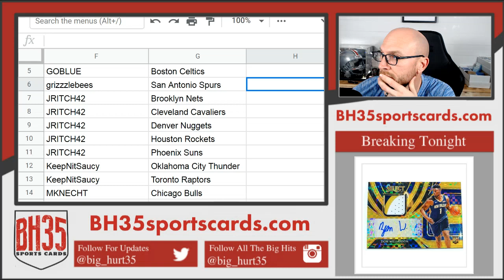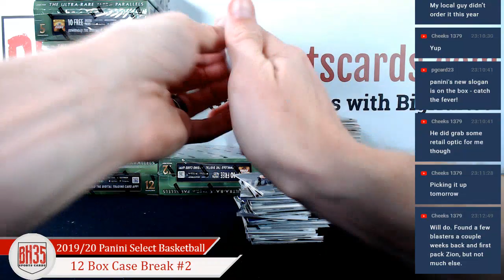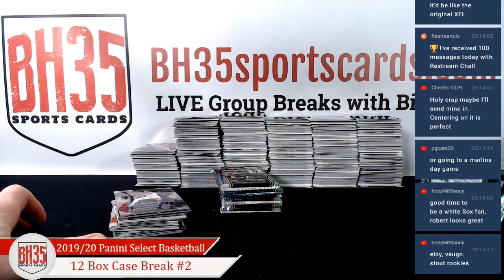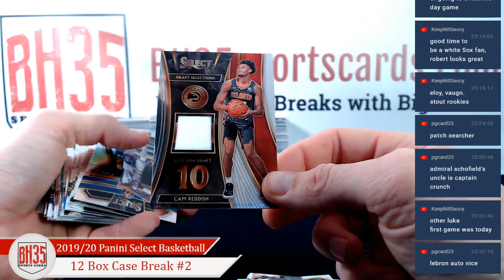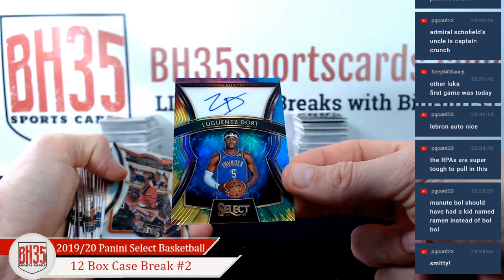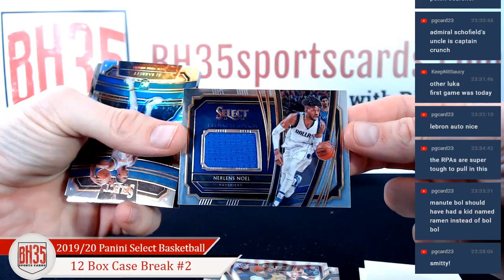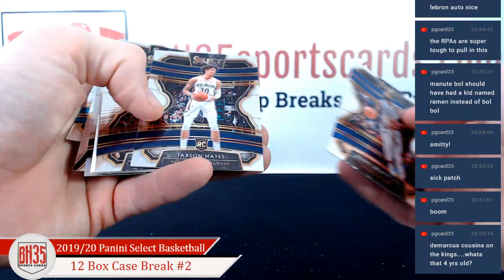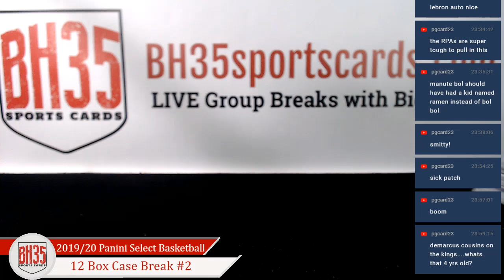2019/20 Panini Select Basketball | 12 Box Case Break #2 Pick Your Teams